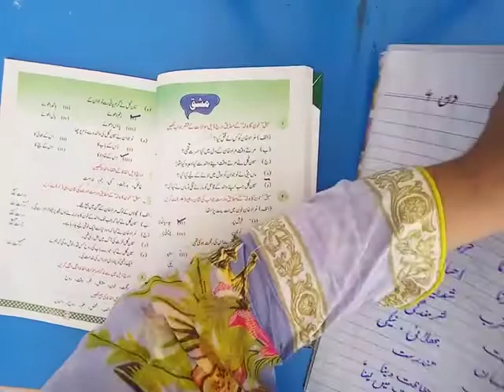Class 8 Urdu, Lecture 3, Khoon ka Badla